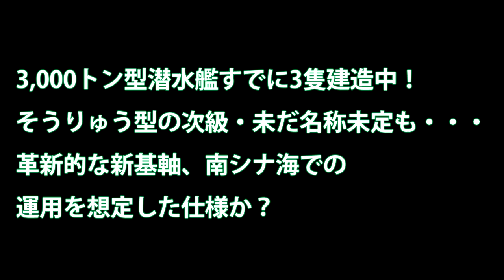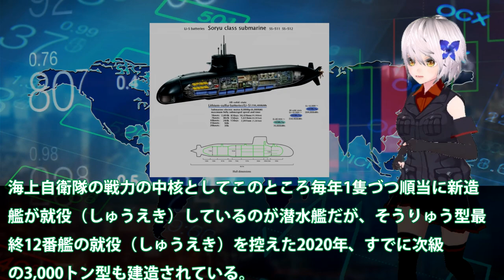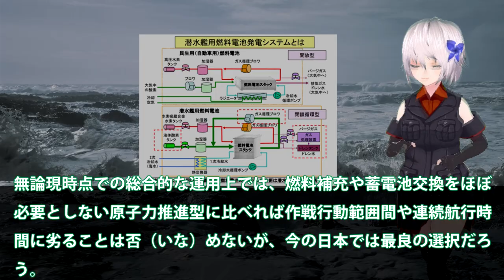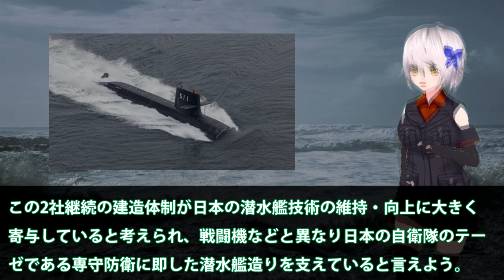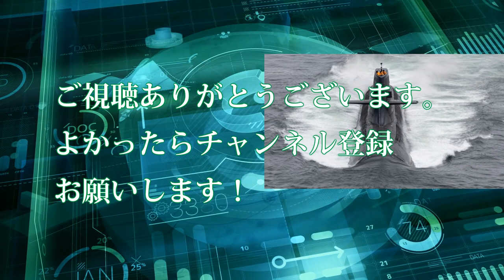3,000トン型潜水艦すでに3隻建造中！そうりゅう型の次級・未だ名称未定も・・・革新的な新基軸、南シナ海での運用を想定した仕様か？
3,000トン型潜水艦すでに3隻建造中！そうりゅう型の次級・未だ名称未定も・・・革新的な新基軸、南シナ海での運用を想定した仕様か？

引用・転載「出典：海上自衛隊ホームページ」
引用・転載「出典：航空自衛隊ホームページ」
引用・転載「出典：陸上自衛隊ホームページ」